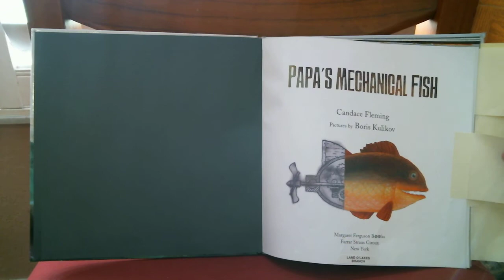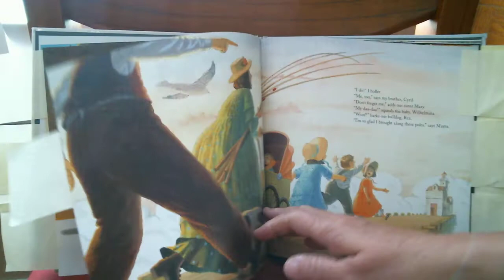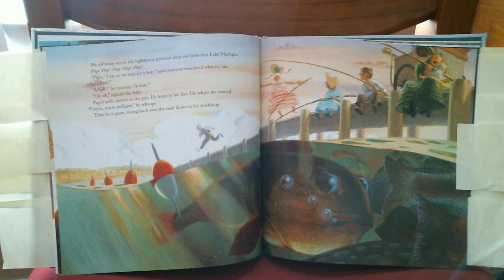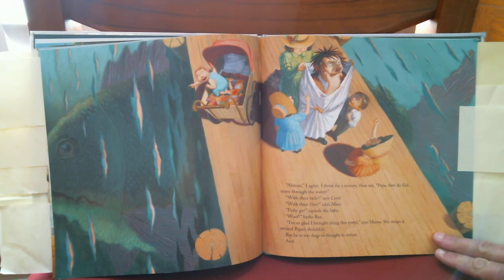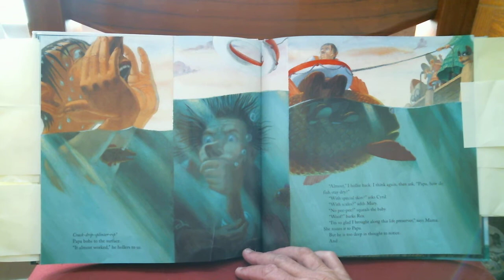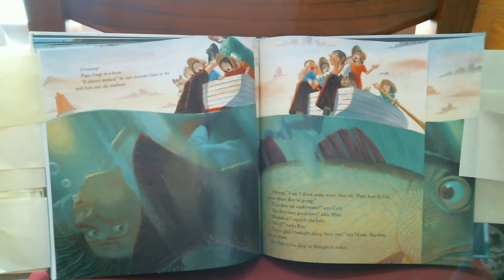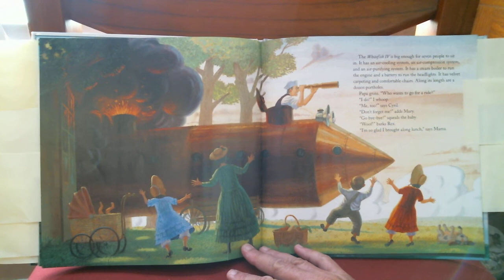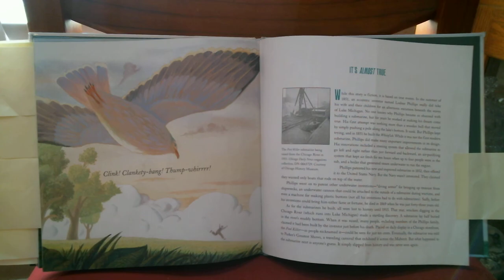Papa's Mechanical Fish by C Fleming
Inventive tale that invites the entire family to participate in the problem solving. Great " I Wonder" book starting with children's questions and continuing with Dad's creativity.